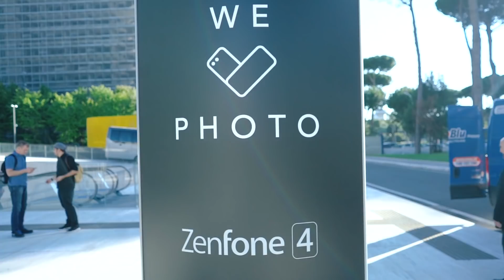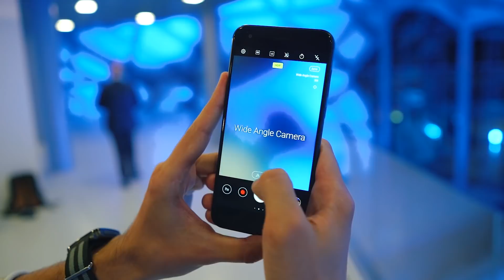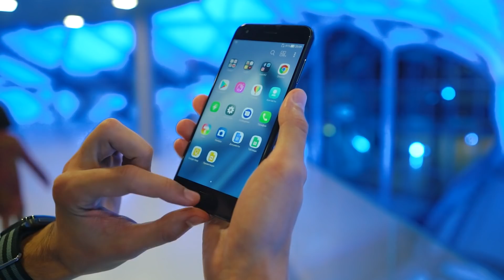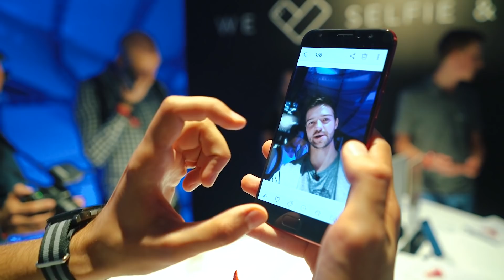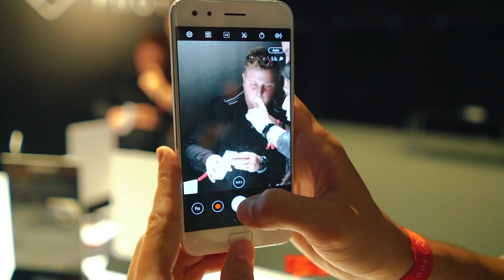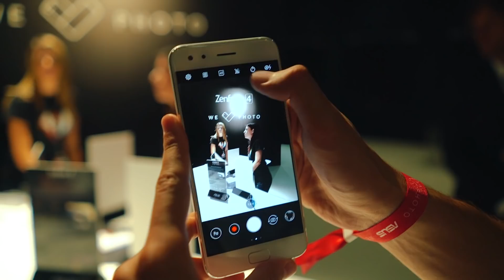Взгляд на Asus Zenfone 4 | Pro | Selfie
В Риме прошла презентация новой линейки смартфонов Asus. Флагманом стал топовый Asus Zenfone 4 Pro со стеклянным корпусом и процессором Qualcomm Snapdragon 830.

Но, основной упор был сделан на крепкого середнячка Asus Zenfone 4 с приятным дизайном и прокаченными камерами. Так же были представлены Asus Zenfone 4 Selfie и Selfie Pro с двумя фронтальными камерами и портретным режимом. Завершает линейку телефон-пауербанк Asus Zenfone 4 Max с большой батареей!